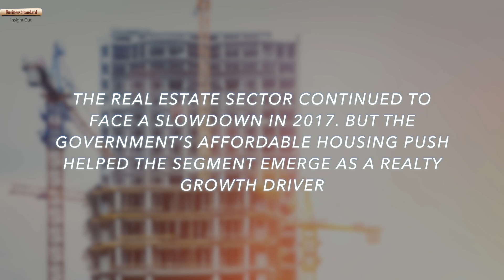Year end specials: How the real estate sector fared in 2017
The real estate sector continued to face a slowdown in 2017. But the government’s affordable housing push helped the segment emerge as a realty growth driver.

Let’s take a look at the key government policy measures introduced to aid the real estate sector.